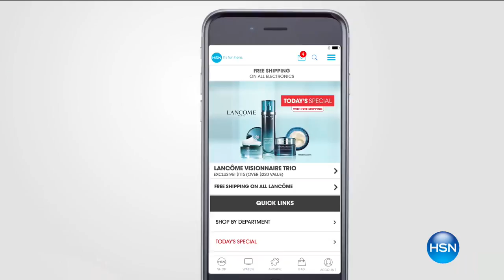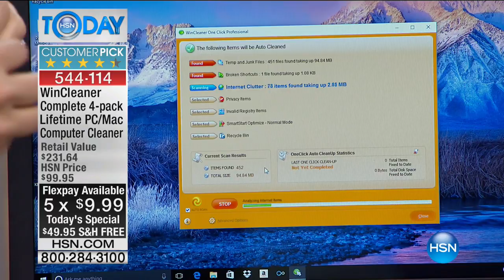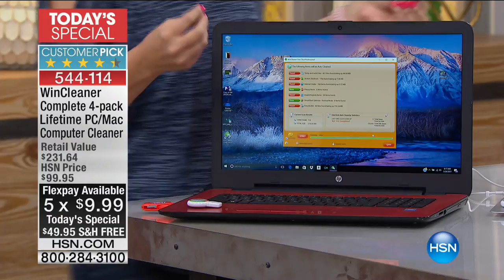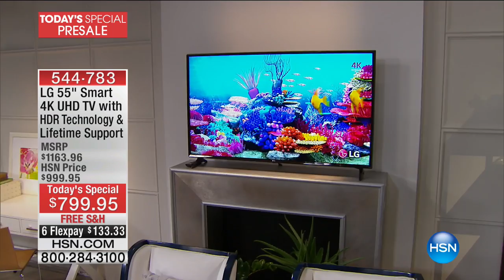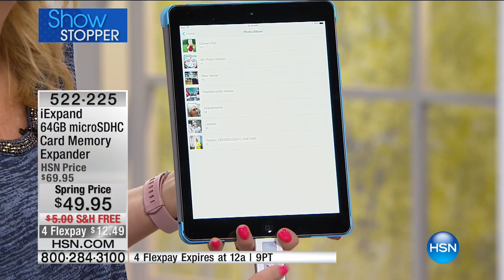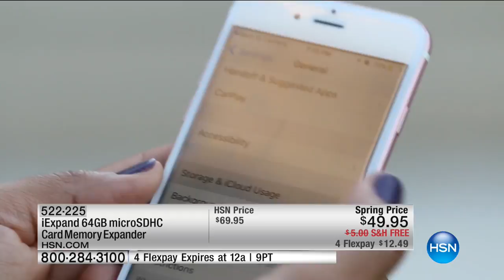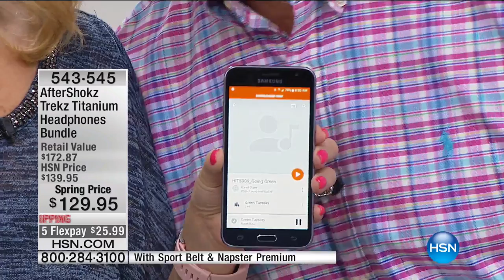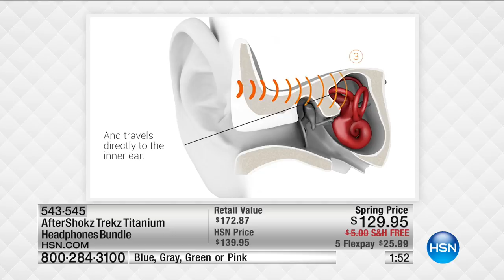HSN | HSN Today: Electronic Connection 03.24.2017 - 08 AM